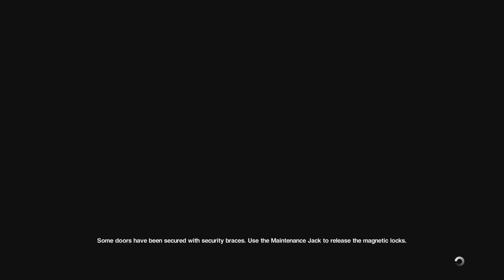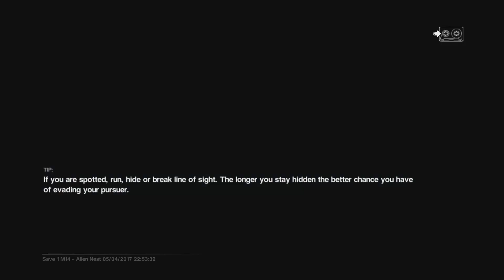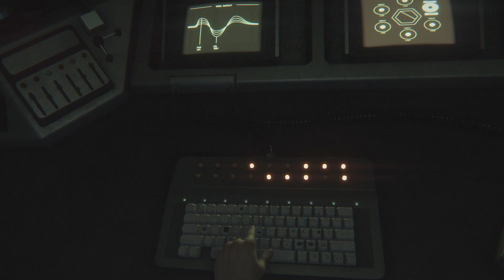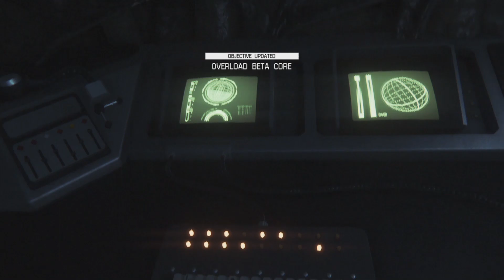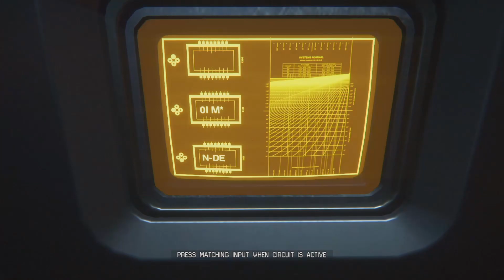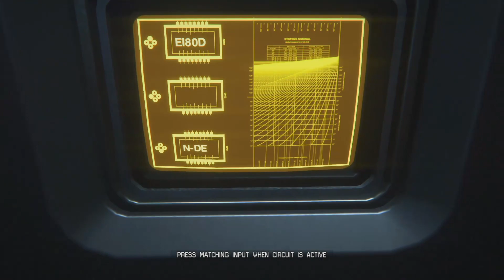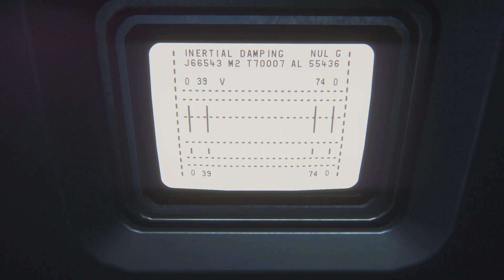Devs Play Alien: Isolation - Part 22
Welcome to a playthrough of Alien: Isolation with one of the devs!